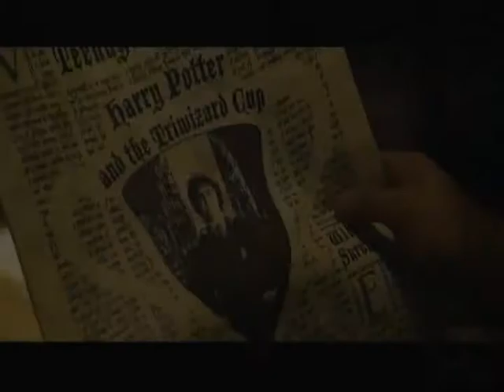Harry Potter and the Goblet of Fire - Angel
This is... sort of a random video. I love this song by Sarah McClaphlin (I know I spelled her name wrong). I wanted to create a scene that involved as many characters as I could. I'm still a beginner at this so please let me know what you think!

And that's all I have to say about that.